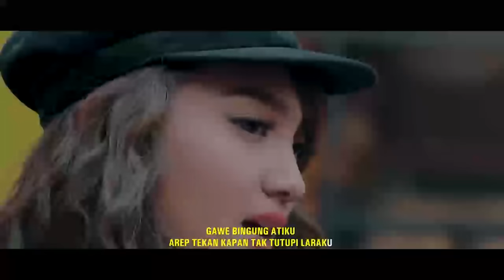Jihan Audy "Nutupi Laraku" Official Video Clip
Artis : Jihan Audy
Judul : Nutupi Laraku
Songwriter : Danang Danzt
Music Arranger : Nanang Kliwon (Banyuwangi)
Videographer : D’VaStudiopro (Nganjuk)
Video Editor : D’VaStudiopro (Nganjuk)

Dengarkan lagu ini di platform musik kesayanganmu:
Spotify, Apple Music, Joox, Langit Musik, TikTok, Resso

Lyric :
mungkin ono ati liyo sing lagi tok jogo
nganti lali karo aku sing ning ngarep moto
ati rasane loro
aku terimo, aku pengen pamit lungo

mungkin wes raono roso tresnamu nggo aku
opo malah sandiworo, kowe ngapusi aku
nggawe bingung atiku
arep tekan kapan tak tutupi laraku

isih kuat ora atiku
terus sabar ming ngremuk aku
sakjane nyikso batinku
nanging neng ngarepmu aku tetep ngguyu
nutupi laraku

soyo adoh, mung gawe ragu
opo iso yen terus mlaku
tak pekso senajan loro
aku ra popo, ning atiku sing rung kulino

yen terus sabar aku uwis tau
mangan ati kuwi mbendinaku
cubo ngertiyo sing neng pikirku

sakjane nyikso batinku
nutupi laraku